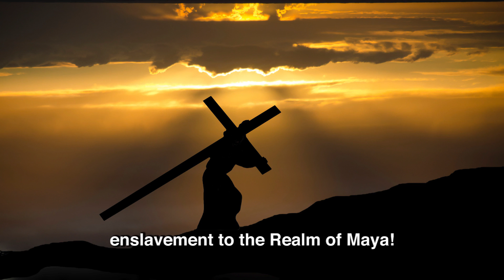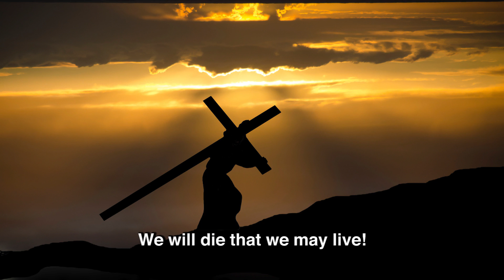PISCES - 12 We Tread The Way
Pisces Music Only: Track #12